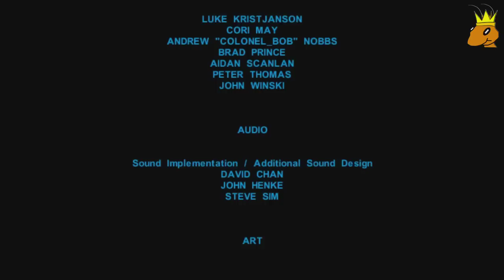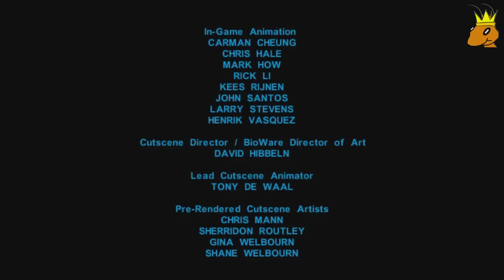Let's Play Star Wars Kotor #65 - Finale gegen Sith-Lord Malak! (DE|HD)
↓Mehr Infos gibts hier unten!↓
In der ultimativen Folge von Kotor stellen wir uns Bastila und Malak, um sie beide von der Hellen Seite der Macht zu überzeugen. Wird es uns gelingen?

Und unterstützt mich mit einem Like oder Favo wenn euch der Part gefällt ! ;-)